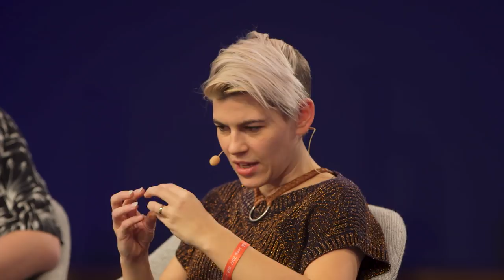Unlocking creative blocks with Machinedrum, Kaki King and Abayomi | Loop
Machinedrum, Kaki King and Abayomi discuss overcoming creative blocks and staying in the flow with Ableton’s Dennis DeSantis at Loop 2017.